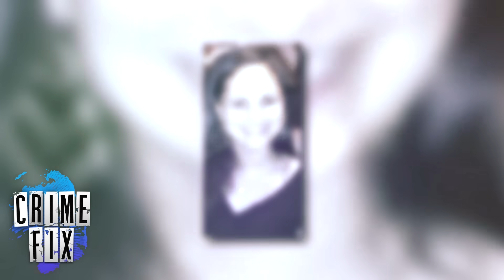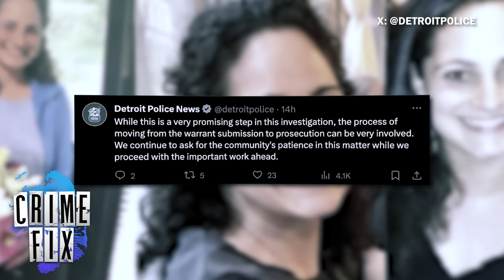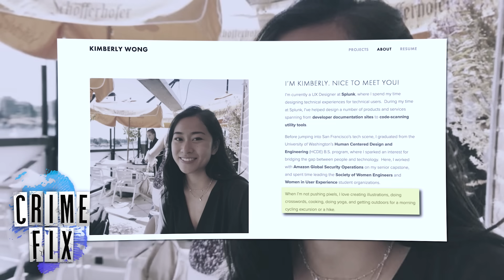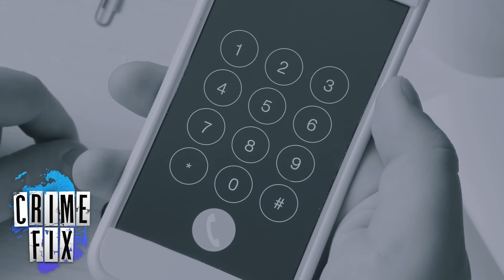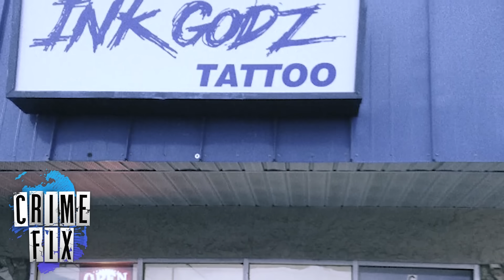Woman Blamed Girl's Death On Husband, Now She's Charged With Murder: Prosecutor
Prosecutors in Oklahoma say Alysia Adams initially claimed her husband beat four-year-old Athena Brownfield to death last Christmas. Now they say an autopsy revealed Athena died from pneumonia and malnutrition caused by Adams locking her in a closet and not giving her proper food. Adams now faces a first-degree murder charge. The Law&Crime Network's Angenette Levy looks at the twist in the sad case in this episode of Crime Fix - a daily show that delves into the top stories in the world of crime.